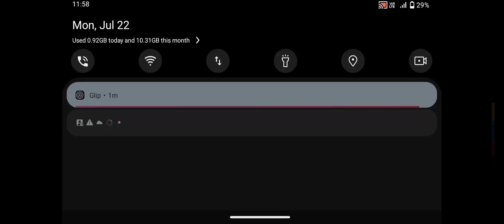July 23, 2024